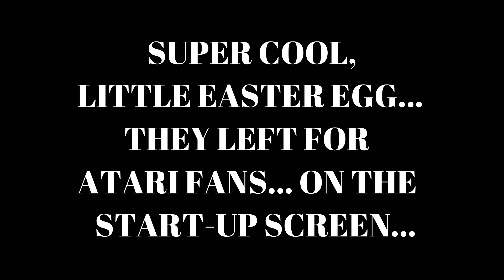Hidden Secret On Atari Jaguar Startup Screen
ATARI